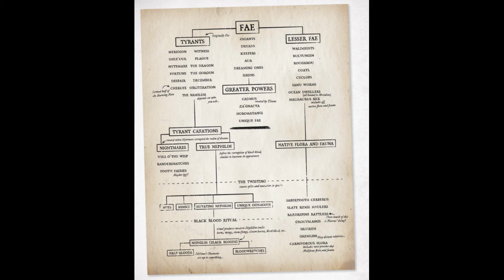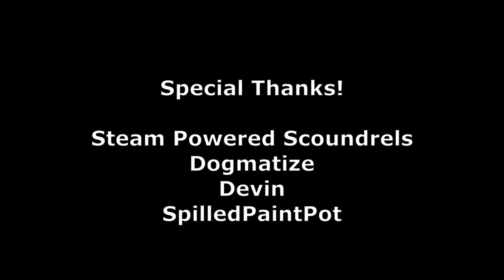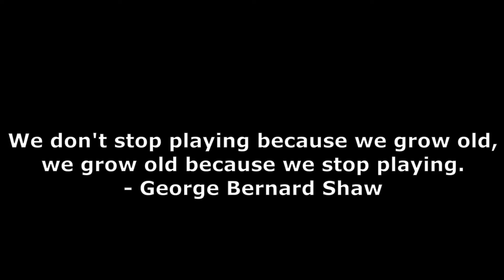Realms of Malifaux Explained!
There are many different realms in the world of Malifaux, and they all have some strange and unique characteristics. So let's go through them all on a little bit of a guided tour!